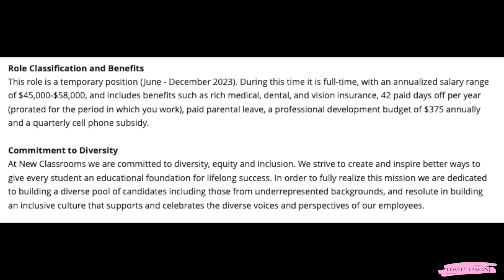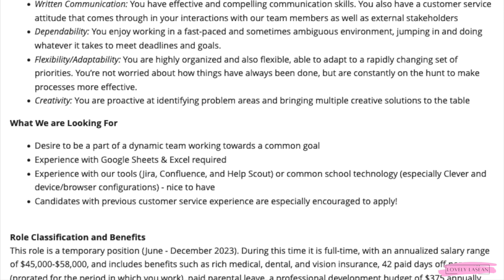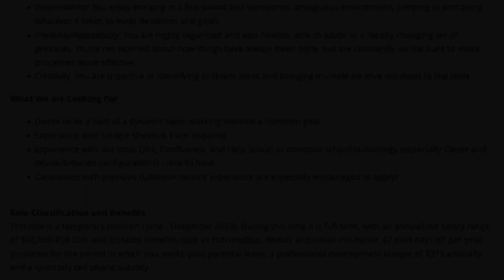🏃🏾‍♀️ JUNE START DATE! $21-$27 PER HOUR, FULL TIME! NEW Work From Home Job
♦️My Remote Job Coaching/Resume Review (JUNE & JULY Saturday Appts Now Available!)♦️

✨Online Surveys✨
Opinion Outpost *My Favorite Survey Site*